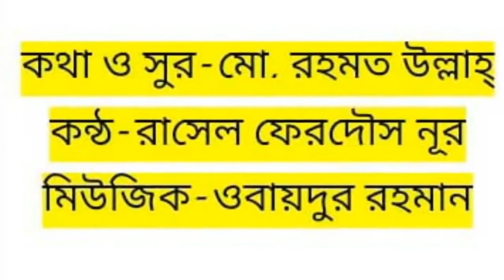New Super Hit Bangla Movie Song : Kajol Kalo Sul , Singer : Russell Ferdous Nur.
Song : তোমার কাজল কালো চুল ,
শিল্পী : রাসেল ফেরদৌস নূর
কথা ও সুর ঃ মোঃ রহমত উল্ল্যাহ
সঙ্গীত ঃ ওবায়দুর রহমান
পরিবেশনায় ঃ হাউজ অফ এন্টারটেইনমেন্ট *